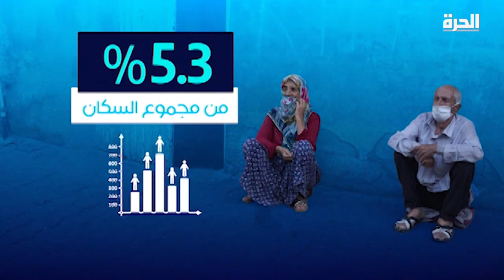الحكي سوري - حقائق وأرقام حول المسنين وأوضاعهم في سوريا